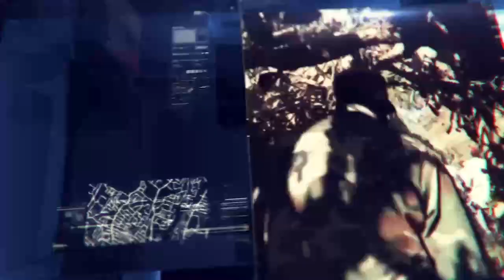DEG DEG Itoobiya oo Diiday Dalabka Lafta gareen & isbaheysi ka dhan ah Xasan Sheekh oo la abaabulayo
Hadii aad ka mid tahay Saaxiibadda jecel inay la socdaan Wararka Soomaaliya gaar ahaan kuwooda Xasaasiga sida Xaaladaha Siyaasadeed ee Dalka, Xogaha qarsoon ee Madaxda, Dabagalka Dhacdooyinka Baaritaanada u baahan iyo Falanqeyn kala soco Channelka DabaGalka Wararka, si aad ugu soo biirto Subscribe, Like, Share iyo Comment, THANKS.